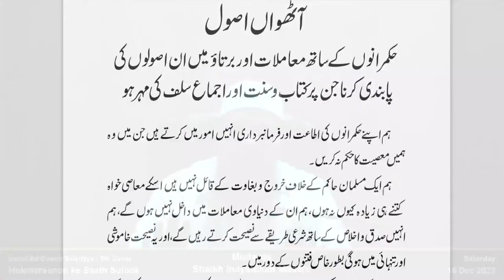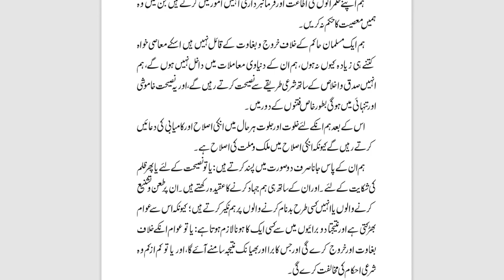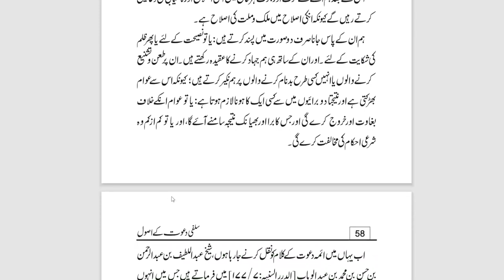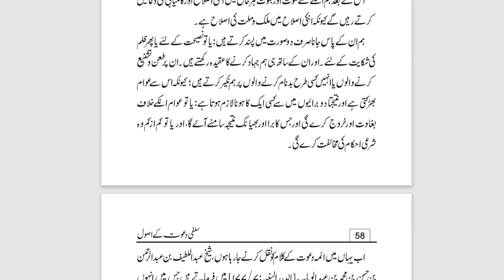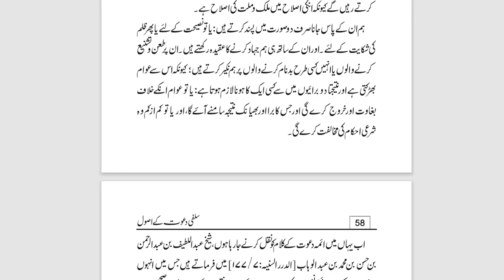Live | Hukmaranon ke saath Sulook -1| Usool Dawah Salafiya |Shaikh Inayatullah Madani | 16 Dec 2023